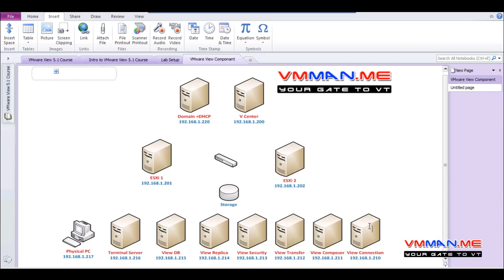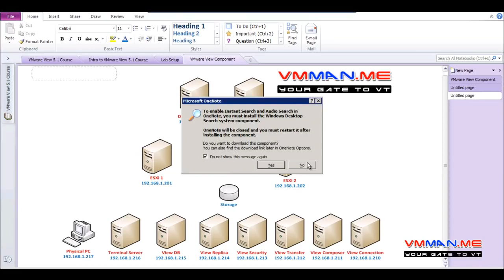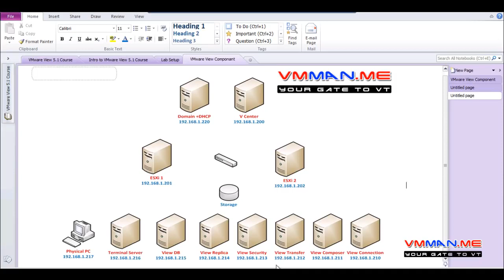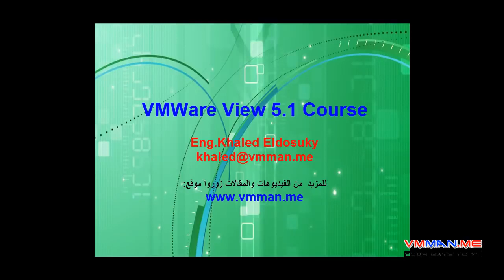03 Part 3 VMWare View 5 1 Component